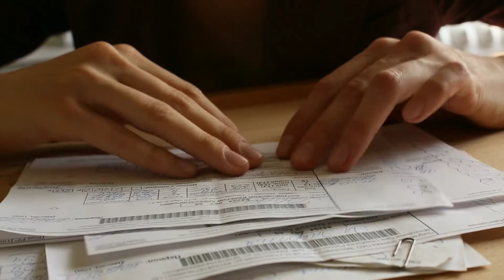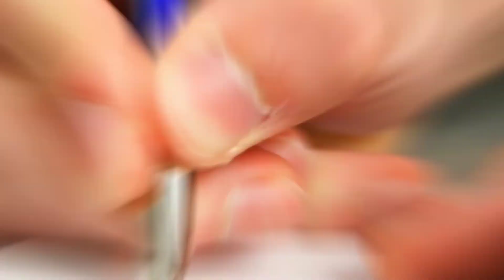पृथ्वीराज मूवी में अक्षय कुमार के रोल से पहले यह बॉलीवुड के इन फेमस अभिनेताओं को मिला था रोल।,,